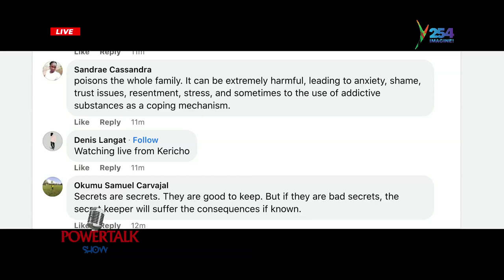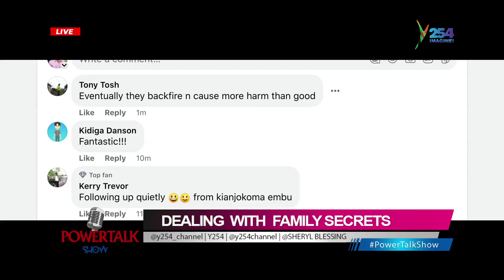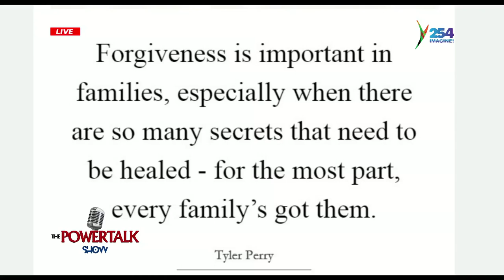HOW DO SECRETS AFFECT FAMILIES